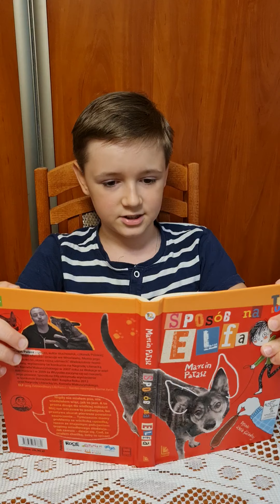II edycja konkursu pięknego czytania „Odlotowe czytanie online” - Krzysztof Filip